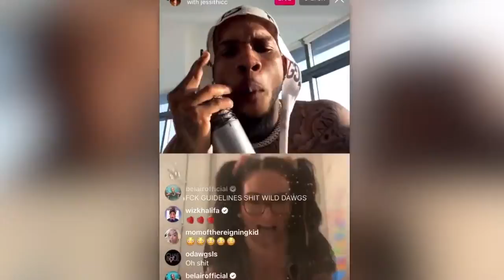Donold Trump plays new call of duty